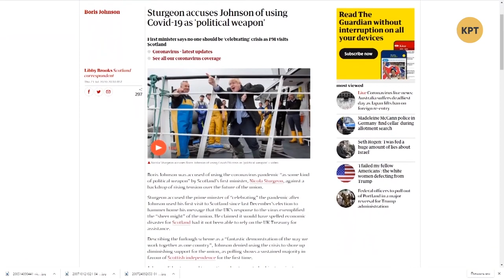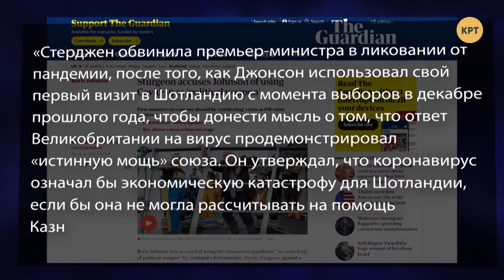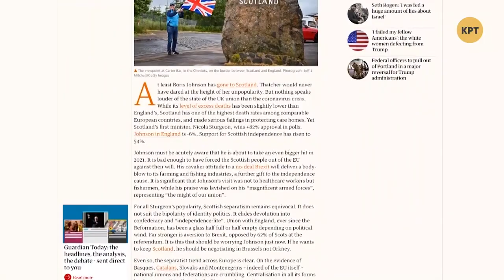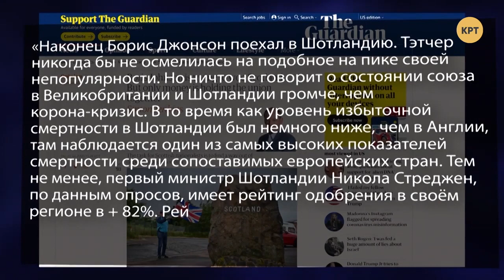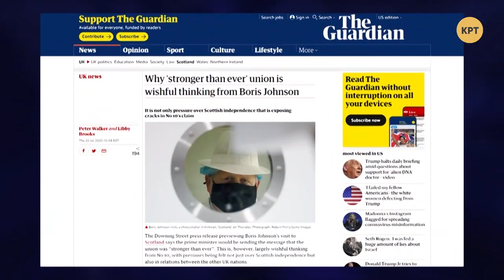НАТО стимулировало рост сепаратизма в Шотландии // МЕЖДУНАРОДНАЯ ПАНОРАМА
Ведущий программы Даниил Богатырев проанализировал последние события в Великобритании, где сепаратистские настроения Шотландии вновь возросли на фоне экономического кризиса от коронавируса. Полный выпуск программы "Международная панорама" смотрите по ссылке